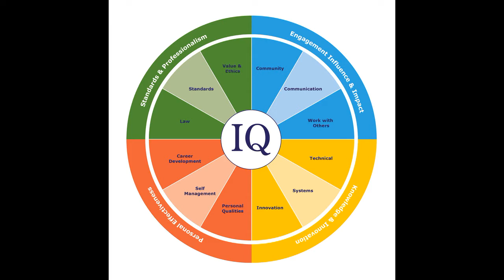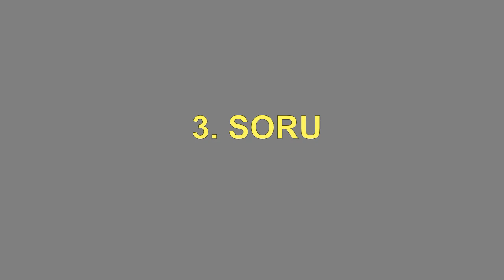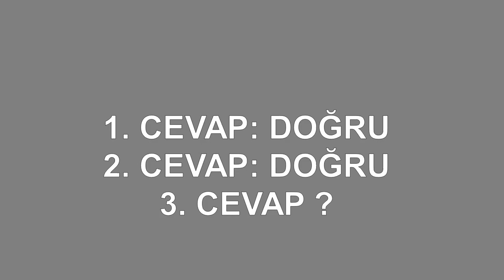Dünyanın En Kısa Zeka Testi | IQ test | laforizma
Dünyanın En Kısa Zeka Testi | IQ test | Zeka Testi | laforizma. Bu zeka testi Basit bir matematik problemi gibi görünen ve internette gittikçe popülerleşen bir testdir. Son yıllarda en kısa yoldan IQ seviyesini ölçmek isteyenlerin  en sık başvurduğu en popüler testlerden bir tanesi olarak kabul edilmektedir.
Bu IQ testi İlk defa 2005 yılında Journal of Economic Perspectives'te  'Cognitive Reflection Test' olarak tanımlanmış ve
ABD Başkanı Trump ve Dışişleri Bakanı Tillerson arasında yaşanan aptali polemiği sonrası 'Cognitive Reflection Test' bir anda yeniden tüm dünyada popüler hale gelmiştir.
bu testte sorulan sorulara tam ve eksiksiz cevap verebilirseniz  IQ seviyenizin ortalamanın üstünde olduğunu düşünebilirsiniz. ancak sorulara cevap vermeden önce hesaplama yerine sadece sezgilerinizle kullanırsanız testin sonunda. sezgilerinizi sorgulamanız gerekebilir.